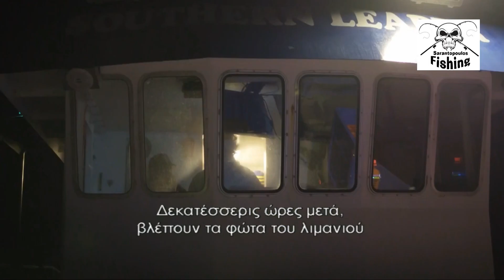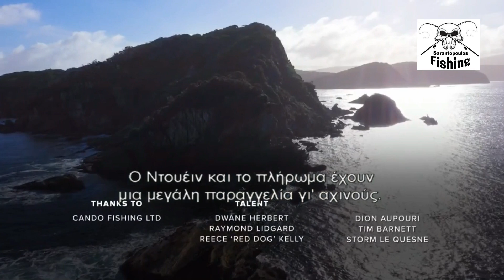Κυνηγοί του Αγκαθωτού Χρυσού Ε2 part3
Κυνηγοί του Αγκαθωτού Χρυσού Ε2. part1.
Ριάλιτι - Επ. 2. Ο νεοφερμένος Στορμ έρχεται για την περιπέτεια· παρόλο που είναι μόνο 16, είναι αποφασισμένος να αφήσει το σημάδι του ως πολύτιμο μέλος της ομάδας. Και ο Ντουέιν αναγκάζεται να πάρει σοβαρή απόφαση.